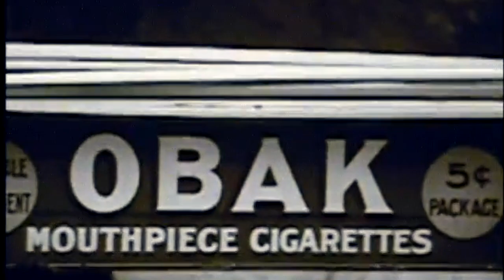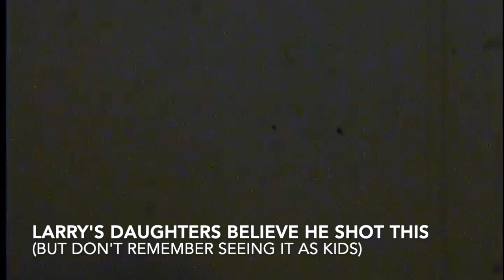Canyon Store Community Work Day in the Sixties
Canyon community shows up to rebuild the deteriorating store and post office! They don't have a permit from the county so they do the work on the weekend. (This was prior to the pipeline fire which took it all out again.)

It's got great moments -- like when the cop shows up,  the appearance of bucket-brigade girl, and the finale where adults and kids are hanging out (ahem) smoking illegally.

Sit back for twenty minutes of counterculture nostalgia and old time community action.

Found as a 16mm film from the movies of Larry Williams, who had lived in Canyon and remained on the Canyon School Board after moving away in '64. Photographer uncertain -- do you know? Or are you a kid seen in this film? Please comment about what you know about the shooting of this movie, about who we see in it and any details somebody might miss. (Originally silent. Music is from Unicorn Heads, via YouTube Studio.)